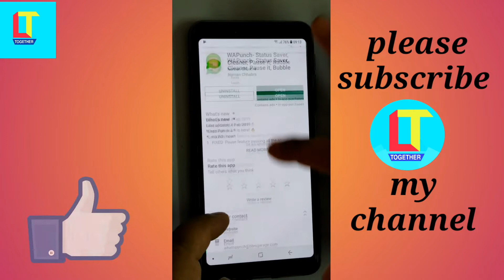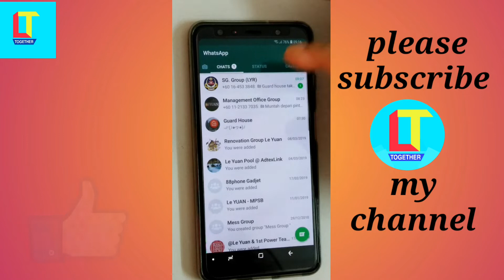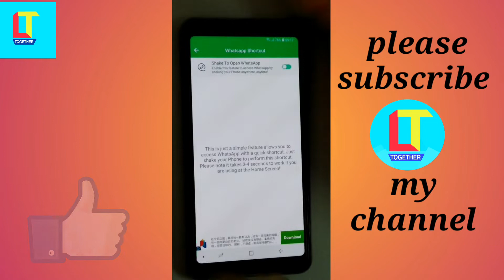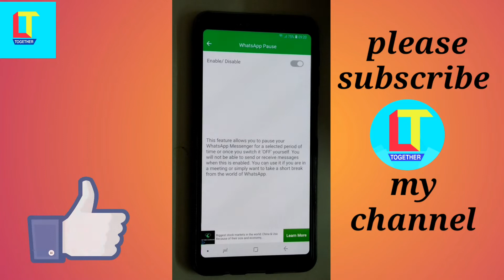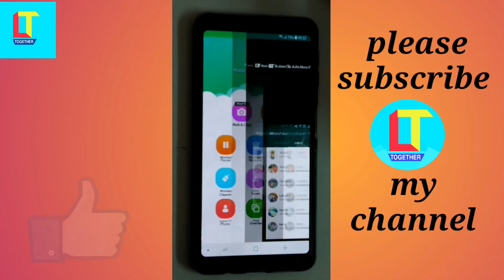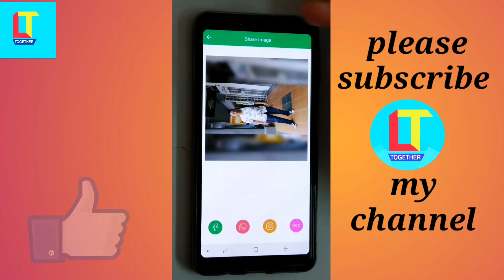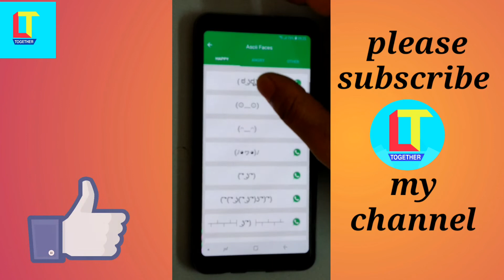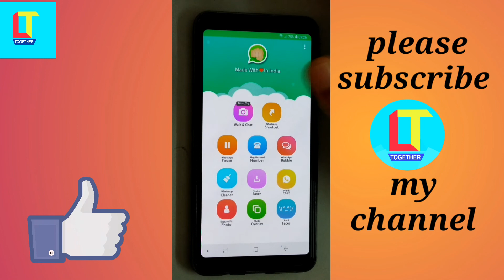New WhatsApp 11th features 2019 (in Nepali)||Mkd vlogs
About: this learn together you tube channel always has been uploaded tips/trick/review apps updated technical videos in nepali language.